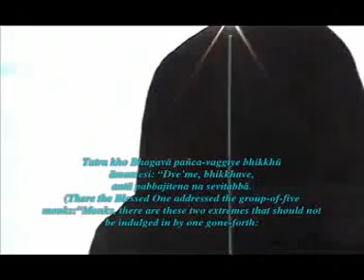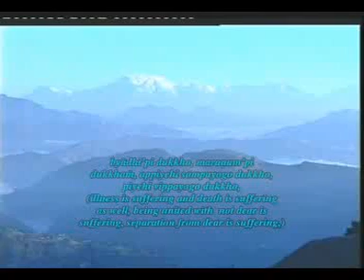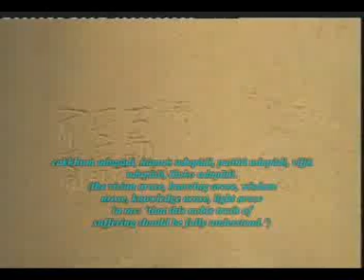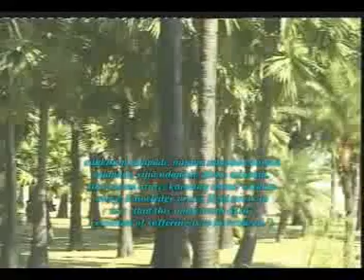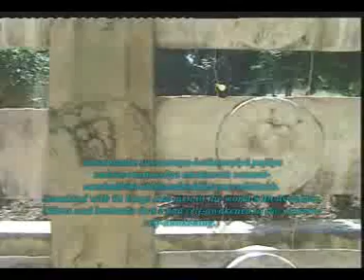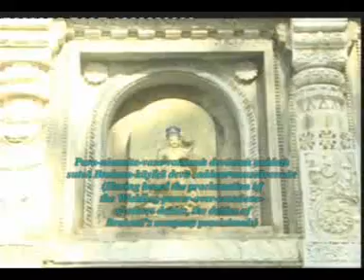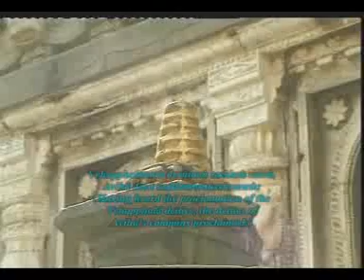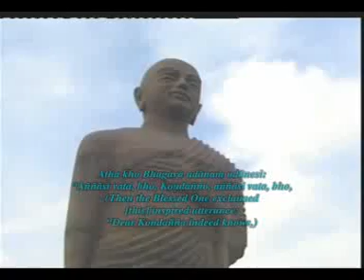Dhammachakkapawathwana suthra. The first Buddhist chanting with English sub titles.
Study on Buddhist teaching.